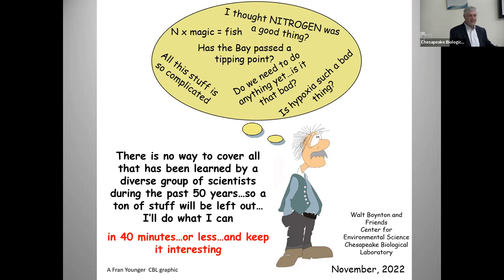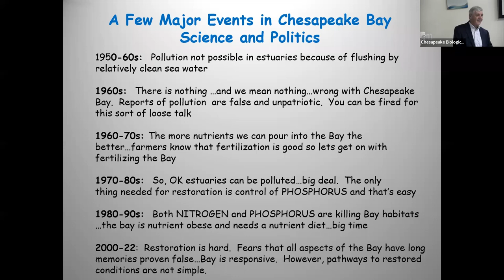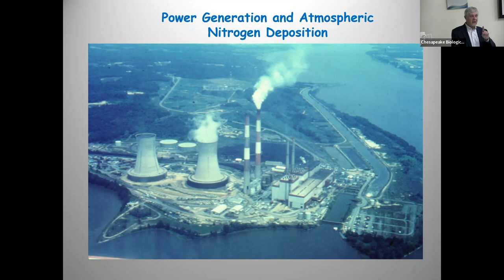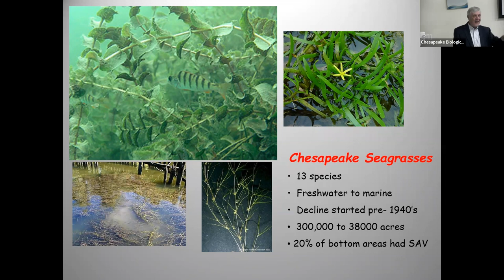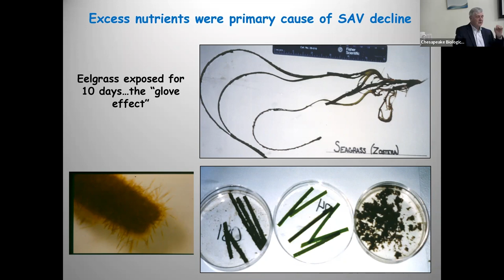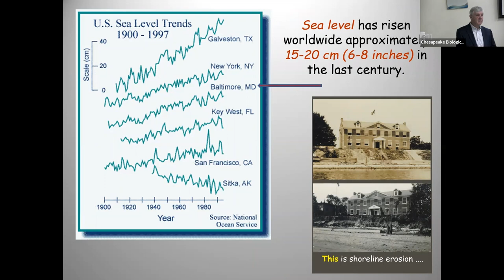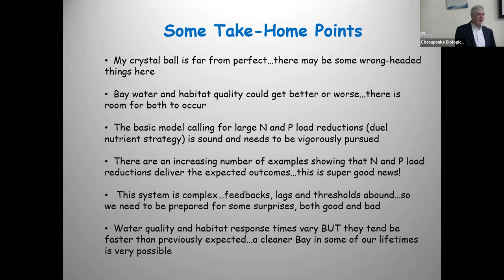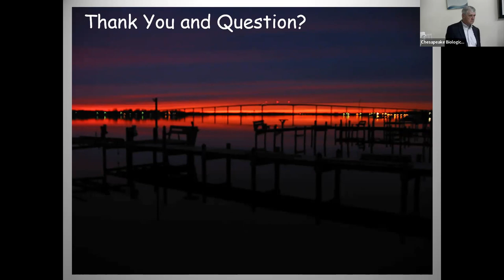Chesapeake Reflections: What We’ve Learned in the Past 50 Years & Where We Need to Go in the Future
Dr. Walter Boynton, Professor Emeritus at UMCES Chesapeake Biological Laboratory, is an internationally recognized expert in estuarine science and restoration. Throughout his career, he has experienced the pleasures and challenges of trying to better understand how these wonderful estuaries work, what causes serious degradation to water quality and habitats and what we might expect from past and continuing restoration efforts. In this seminar, Dr. Boynton will use examples from the past 50 years of his career to bring these important issues to life.

This seminar was presented at the Chesapeake Biological Laboratory on Tuesday, November 15, 2022.